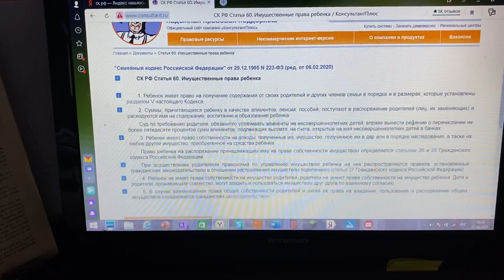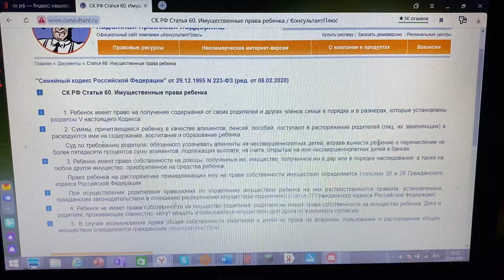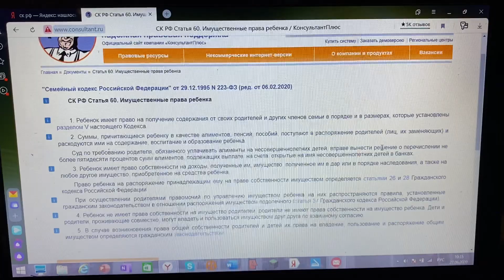СК РФ Статья 60. Имущественные права ребенка